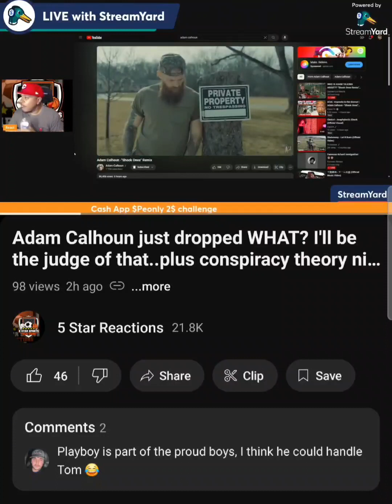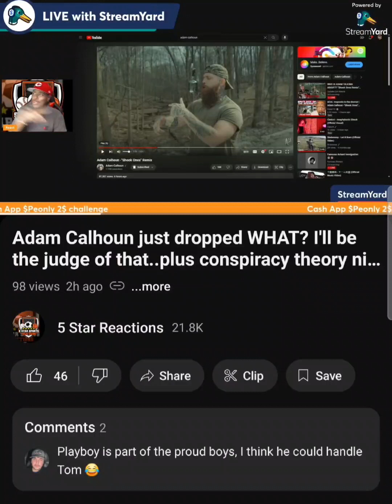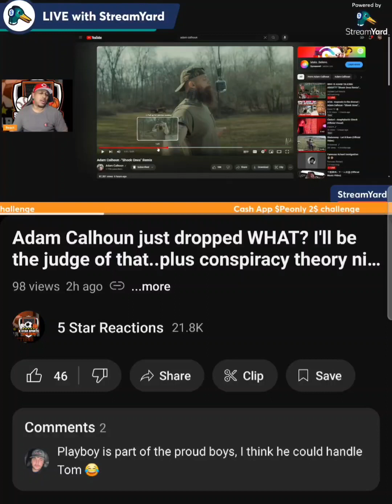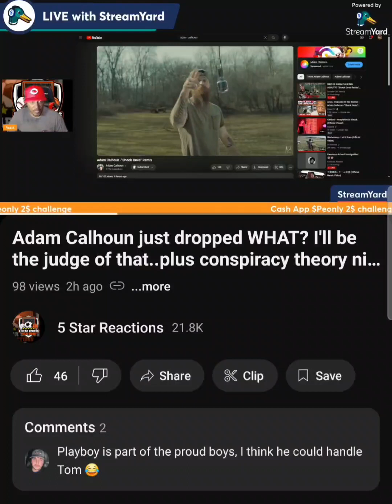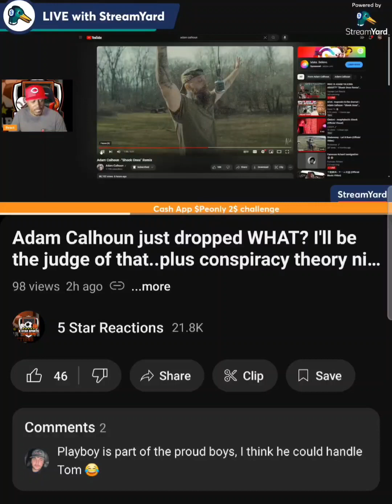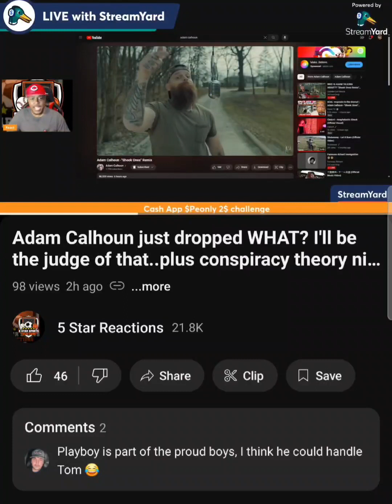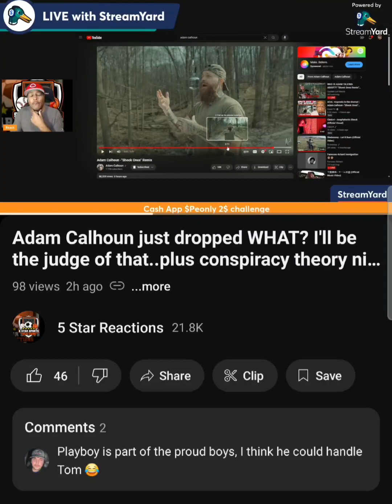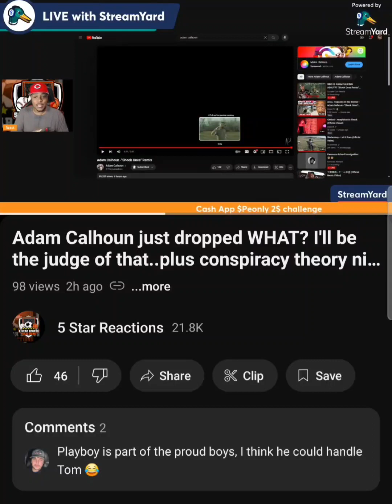Adam Calhoun SPAZZED on this! Shook ones reaction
listen I am not a robot. I don't idolize grown men. I support and show love. I won't follow blindly. Both Ryan and Adam are friends..I'll only be reacting to the music until I see otherwise. only right.